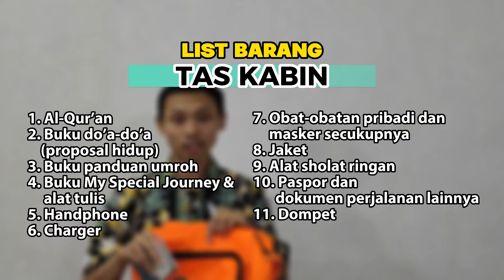TUTORIAL PACKING JAMAAH UMROH LAKI-LAKI YANG MUDAH DAN PRAKTIS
Video berikut ini berisi tentang bagaimana cara mengemas (packing) barang bawaan untuk keperluan kebutuhan selama berada di Haramain saat pelaksanaan ibadah umroh selama sekitar 9 hari.

Semoga bermanfaat.